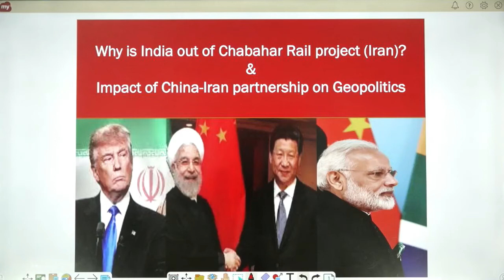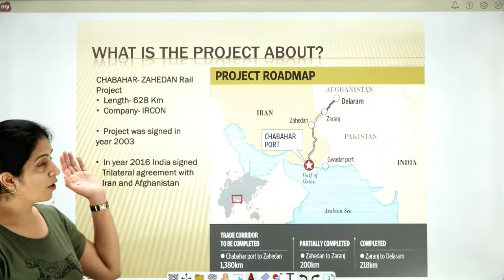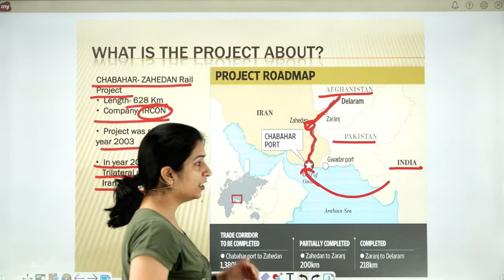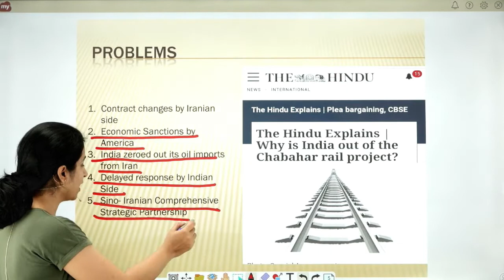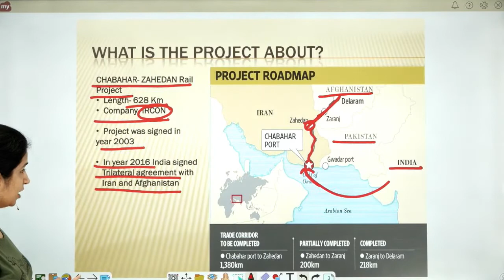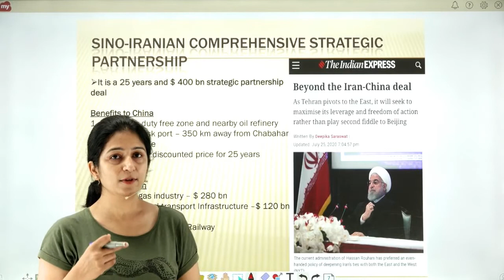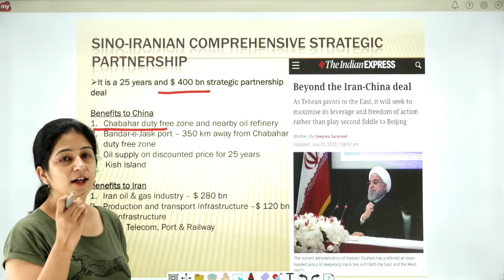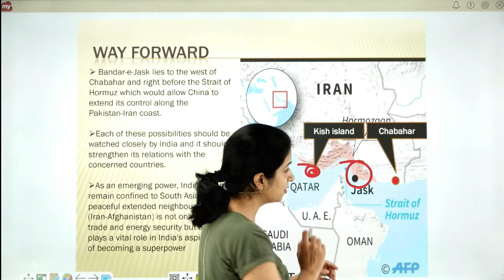Current Affairs: Chabahar-Zahedan Rail project and China-Iran Startegic Partnership/IAS/RAS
International Relations
Chabahar -Zahedan Rail Project
Sino- Iran Strategic Partnership